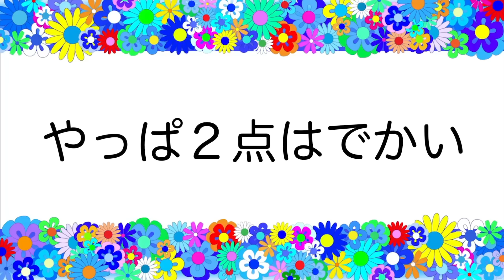【バレー】年代別に分けてファン参加型の特別ルールで試合したらあの年代が強すぎた！！！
新作WISTERIAシャツはここから購入できます

🏐Volleyball YouTuber 【WISTERIA】❁︎
🇯🇵《日本で1番バレーボールを楽しむ集団》🏐
      もしくはメールアドレスにお願いします。
🙇‍♂️我々の活動をスポンサーして頂ける方はご連絡ください。

【メディカルスポンサー】
CaNoW株式会社（WILL GROUP接骨院）様

ザギヤマカップ様
炭火焼肉ホルモン処「縁」様
SHIMPEI様
MTH様
07 水産様
お食事処　ゆあのあ様
株式会社　アクティブ様
有限会社　金政建設様
株式会社　y&c
Yudai_SPPM様
熊谷市・文化村　くまぴあ様
指定管理者　アイル・オーエンスグループ様